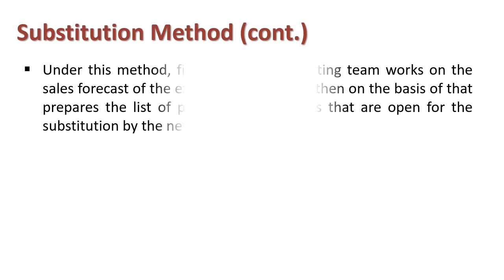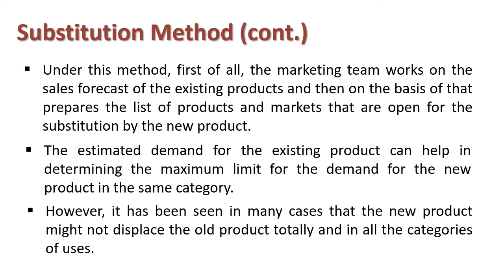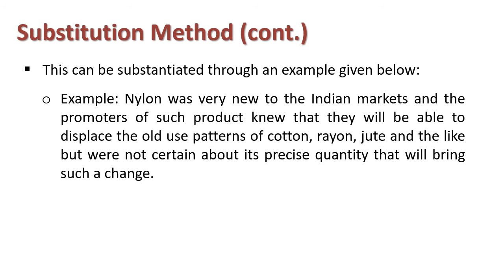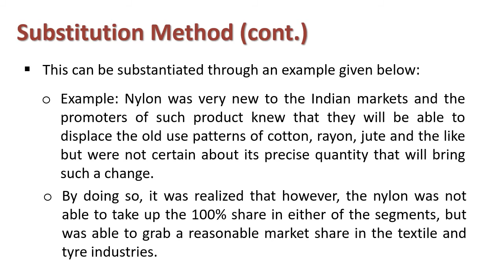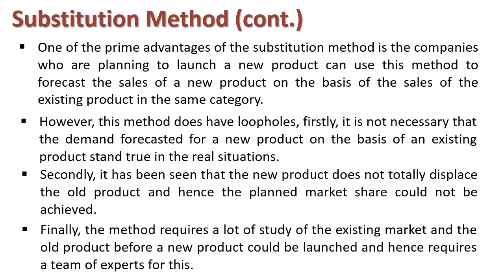Understanding Substitution Method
Explain : Substitution Method

 In Substitution Method or a Replacement Method, the management first works on the sales forecast of the existing product, using any methods of forecasting and then uses this data to forecast the sales of a new product that will be launched as a substitute for the old product.

Simply, the method used to forecast the sales of a new product on the basis of the sales forecast of the old existing product in the market is called as the substitution method. This method is based on the premise that the new product often displaces the old product, or old use patterns and hence the buying patterns of the old product can be studied thoroughly to estimate the demand for its substitute product.

Under this method, first of all, the marketing team works on the sales forecast of the existing products and then on the basis of that prepares the list of products and markets that are open for the substitution by the new product. The estimated demand for the existing product can help in determining the maximum limit for the demand for the new product in the same category. However, it has been seen in many cases that the new product might not displace the old product totally and in all the categories of uses. This can be substantiated through an example given below:

Example: Nylon was very new to the Indian markets and the promoters of such product knew that they will be able to displace the old use patterns of cotton, rayon, jute and the like but were not certain about its precise quantity that will bring such a change. By doing so, it was realized that however, the nylon was not able to take up the 100% share in either of the segments, but was able to grab a reasonable market share in the textile and tyre industries.

One of the prime advantages of the substitution method is the companies who are planning to launch a new product can use this method to forecast the sales of a new product on the basis of the sales of the existing product in the same category.

However, this method does have loopholes, firstly, it is not necessary that the demand forecasted for a new product on the basis of an existing product stand true in the real situations. Secondly, it has been seen that the new product does not totally displace the old product and hence the planned market share could not be achieved. Finally, the method requires a lot of study of the existing market and the old product before a new product could be launched and hence requires a team of experts for this.